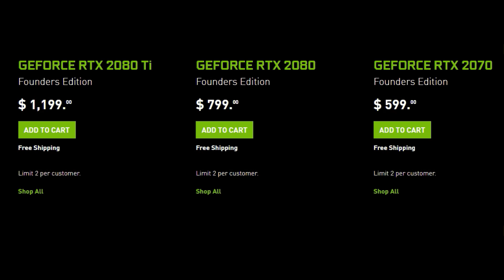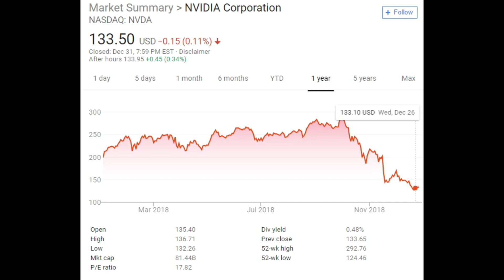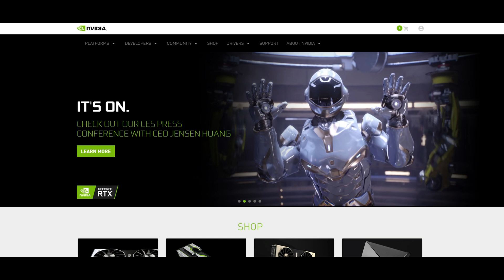Nvidia's Turing Architecture: Where Is This Going?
Nvidia is a great company, however since the launch of Turing the comapny's value and sales have been down. This is an ongoing issue but I hope to give some insight. Nvidia is a great company and makes excellent products but with the price premium that comes with the new architecture, the question remains... are these cards really worth it?